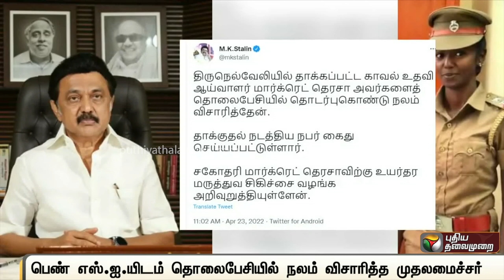பெண் எஸ்.ஐ.யிடம் தொலைபேசியில் நலம் விசாரித்த முதலமைச்சர்